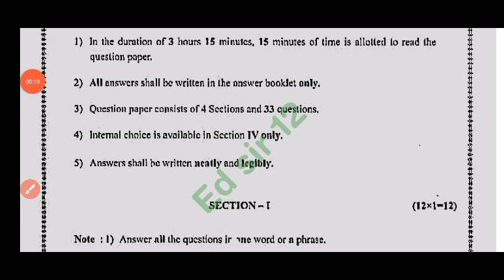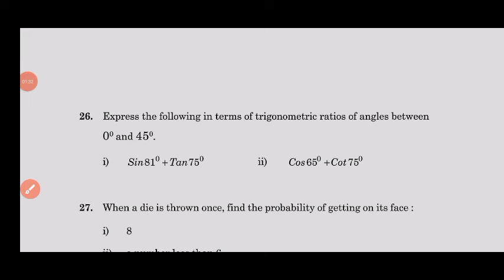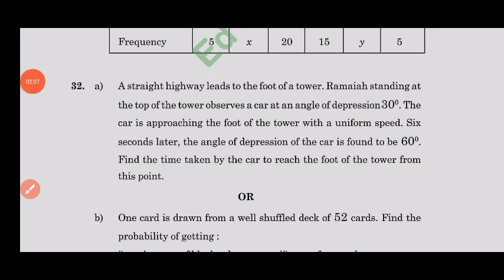Ap 10th class maths public exam 💯real paper 2024 with answers|10th maths public exam question paper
10th class Maths public exam question paper 2024|💯Ap 10th class maths public exam answer key 2024

Ap 10th class Maths public exam question paper 2024|10th class maths public exam answer key 2024

ap 10th Class public exam maths question paper leak 2024

ap 10th Class final exam maths question paper leak 2024

10th Class public exam maths question paper leak 2024

ap 10th Class mathmatics public exam question paper leak 2024
100% real 10th class maths public exam exam paper 2024

10th maths public exam paper 2024

public exam paper 2024 answer key class 10th maths
10th Class maths public exam question paper leak 2024

ap 10th Class pre final exam maths public exam paper leaked 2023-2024

public exam maths paper 2024 answer key

class 10th maths public exam exam paper 2024

10th class maths final exam paper 2024

100% real 10th maths final exam question paper 2024

class 10th maths final exam question paper 2024

class 10th maths public exam exam paper 2024 answer key

public exam exam paper 2024 answer key class 10th maths

public exam paper 2024 10th class maths
public exam paper 2024 answer key 10th maths

ap 10th class public exams maths real question paper 2024 latest